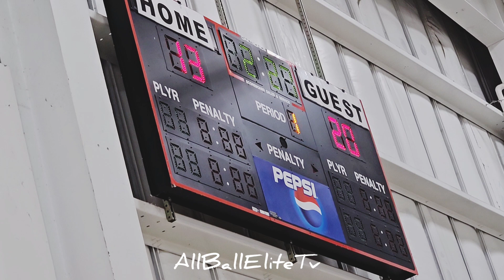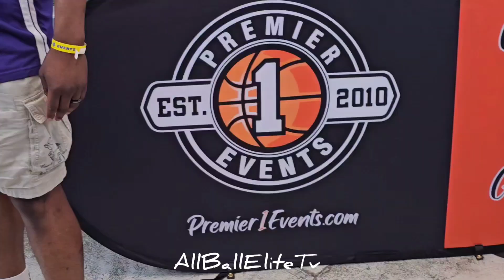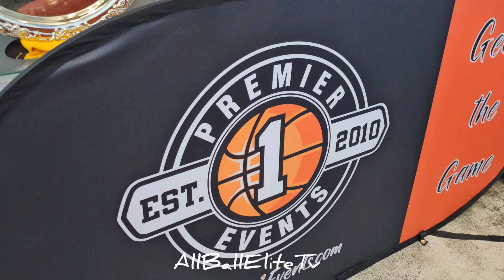🏆 🏆 🏆 🏆 🏆 🏆 Coach Cal & Coach Mike - CBK Knights 6th Straight AAU 9U Championship @ Team Hustle